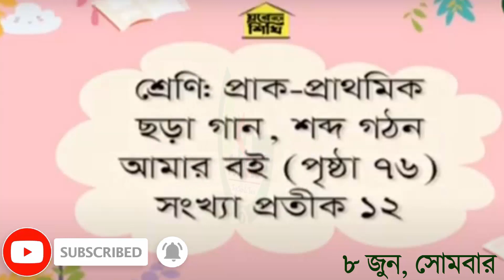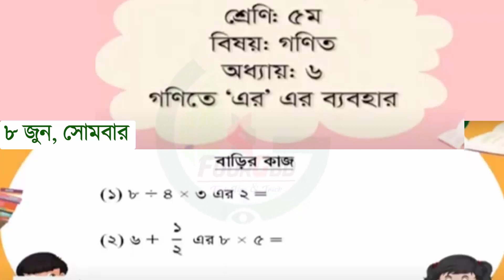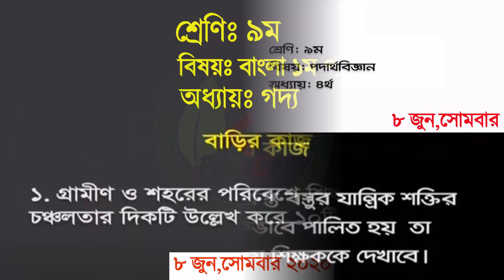৮ জুন বাড়ির কাজ | Class 1 To 10 | 8 June Live Class | Sangsad TV | Home Work Primary & High School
৮ জুন বাড়ির কাজ | Class 1 To 10 | 8 June Live Class | Sangsad TV | Home Work Primary & High School

♦️[$ubscribe]♦️